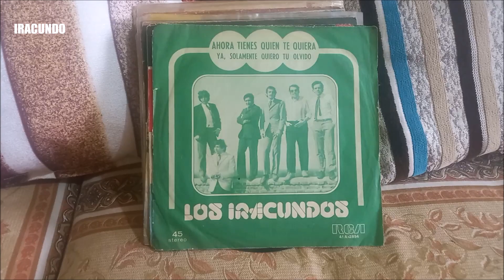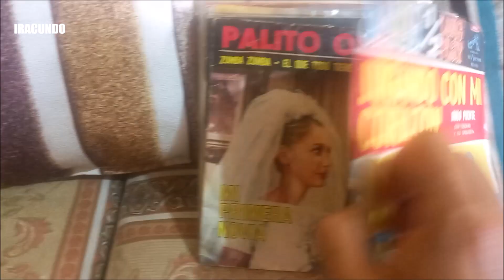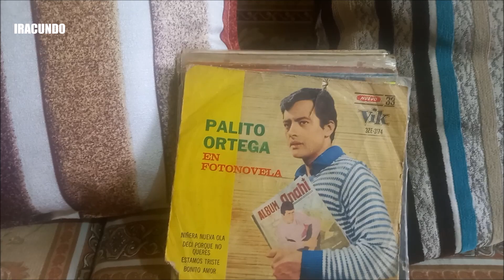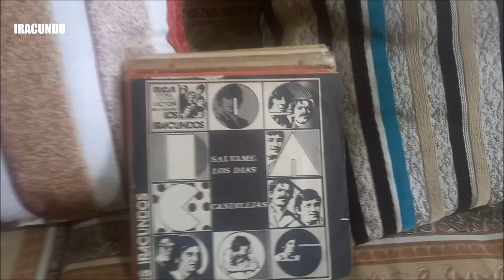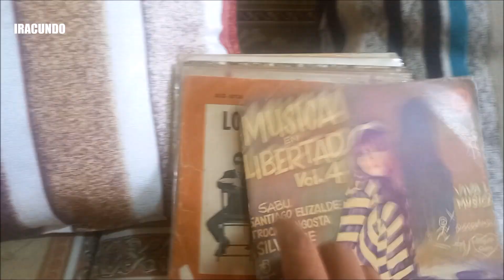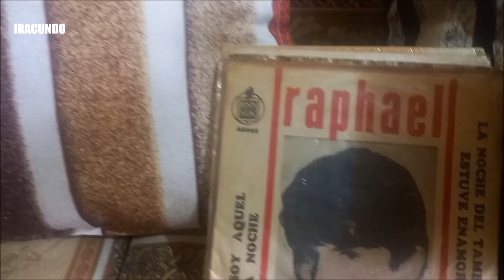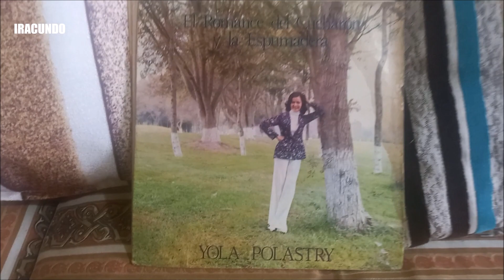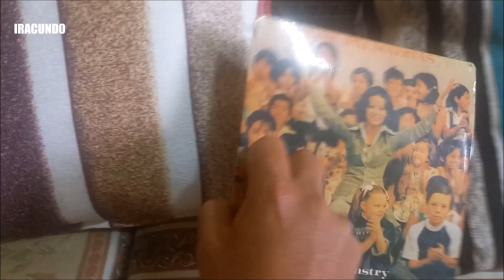Recordando discos de 33 rpm, 45 rpm y miniplays con caratula-Parte 13.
Seguimos con mas  recuerdos en discos de 33 rpm, 45 rpm y miniplays con  caratula , de artistas y grupos del  recuerdo, con inolvidables canciones . Parte 13 .